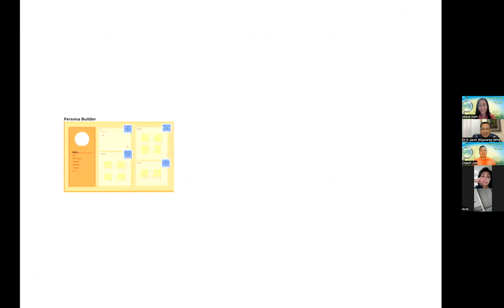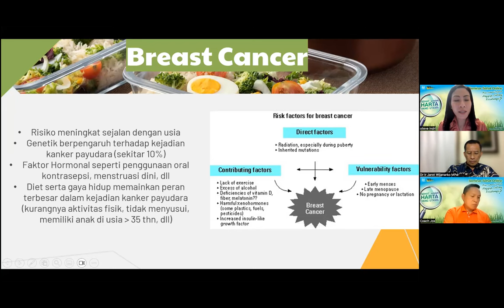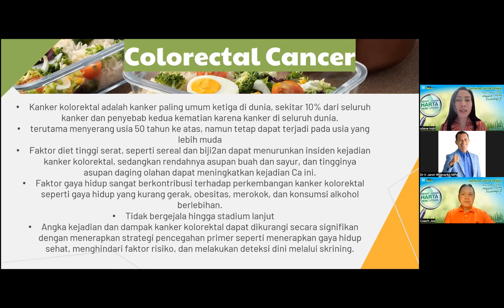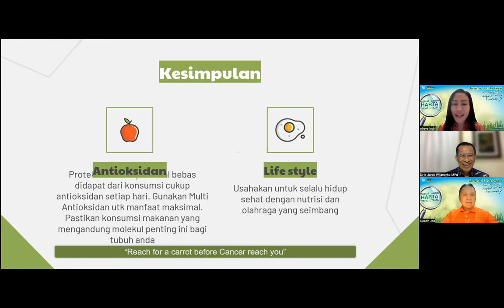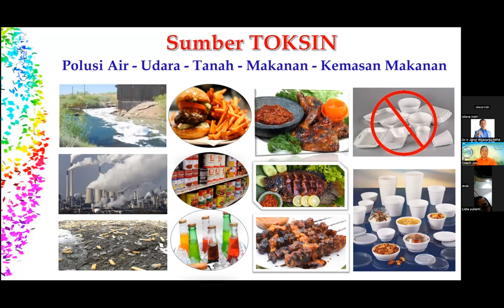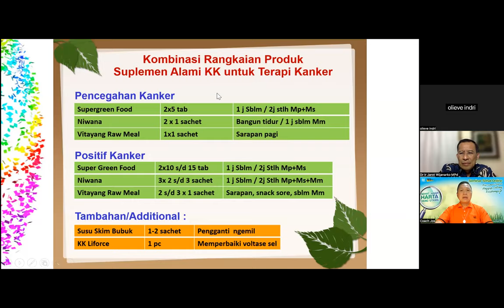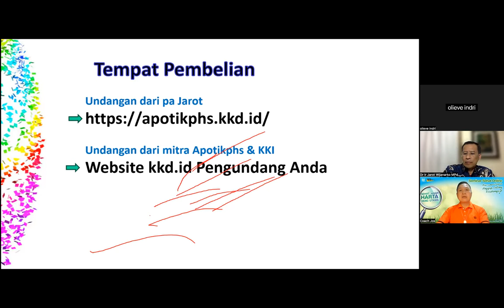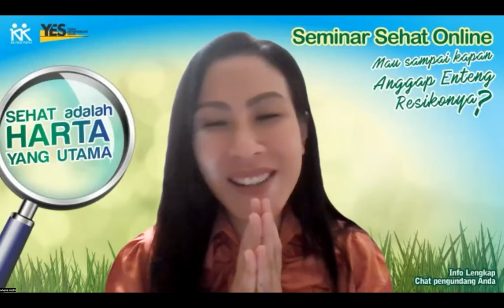ATASI CANCER dengan NUTRISI & SUPLEMEN ALAM. dr Olive Indri - Dr. Ir. Jarot Wijanarko M.Pd